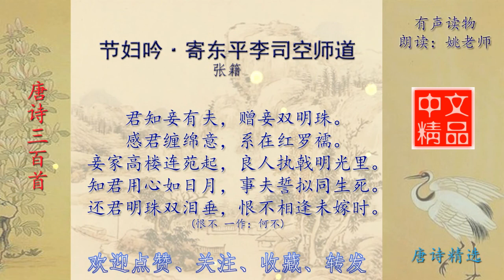节妇吟·寄东平李司空师道 唐 乐府 张籍 唐诗三百首精选欣赏